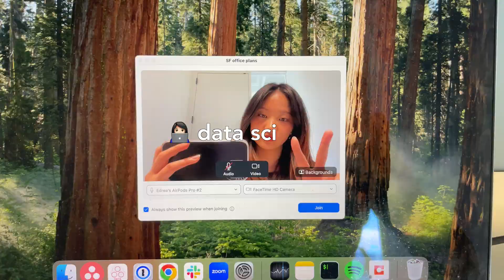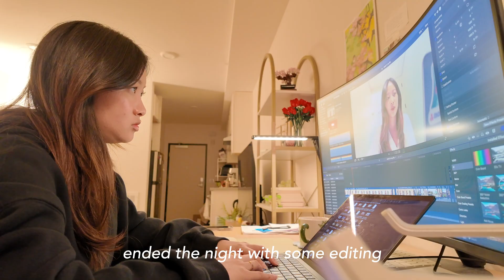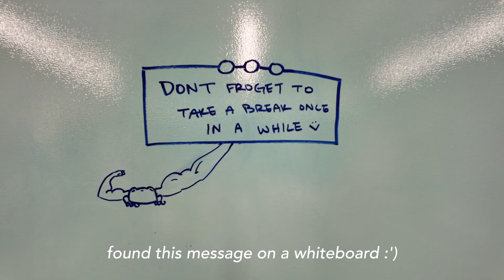Week in my Life as a Data Scientist in San Francisco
Join me on a work week in my life as a data scientist in SF! Hope you enjoy 🫶

⏰ Timestamps:
00:00​ - intro
00:17 - monday
02:36 - tuesday
04:50 - wednesday
06:45 - thursday
08:27 - friday